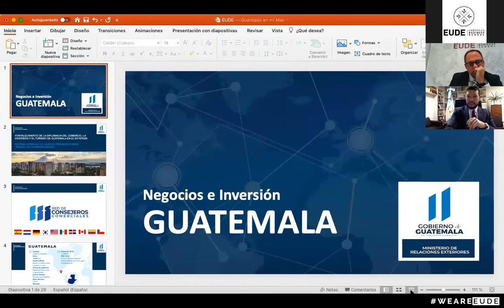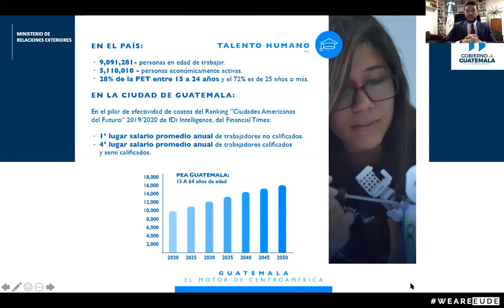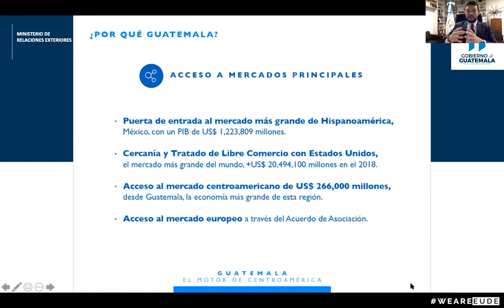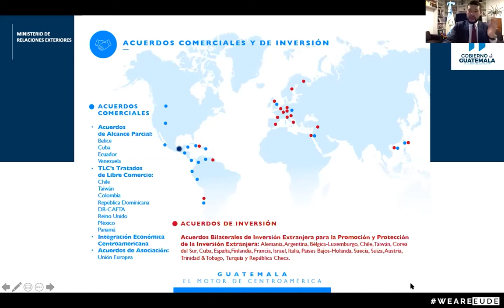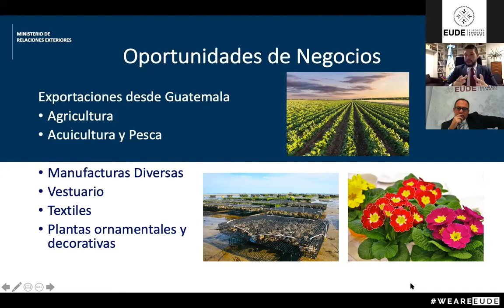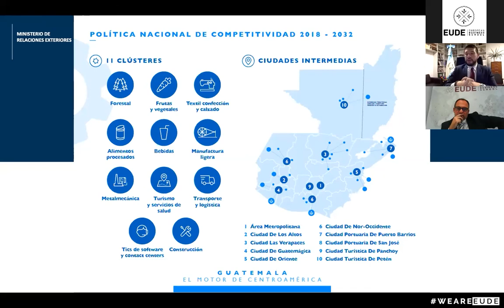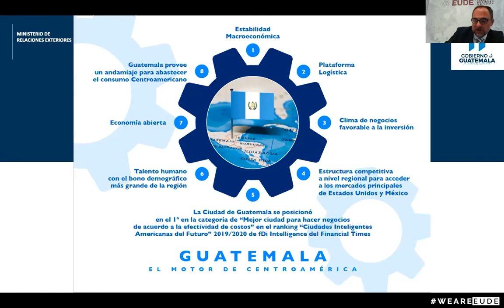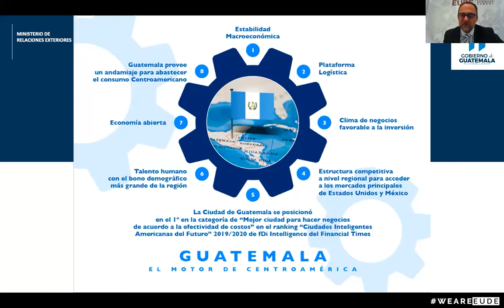Ciclo Conferencias | Oportunidades de negocio en Guatemala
Este 20 de octubre hemos seguido con las sesiones de nuestro Ciclo de Conferencias, en este caso, hemos analizado las oportunidades de negocio para Guatemala en 2021.

En concreto, en esta sesión hablamos de la situación económica y social de Guatemala. Así como todas las posibilidades de inversión y exportación que ofrece el mercado y el comercio internacional.